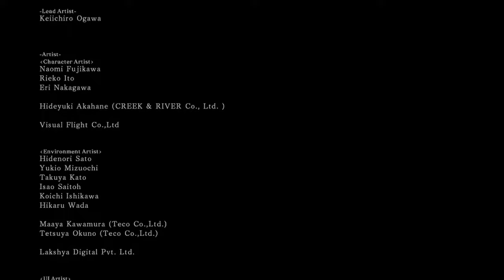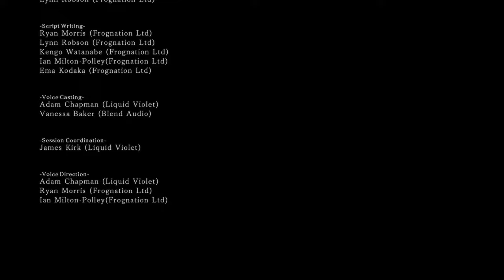Dark Souls 2 DELUXE (Full Series)